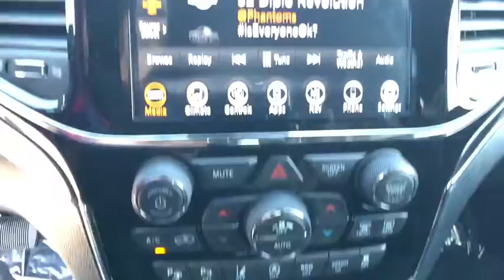2020 Jeep Grand_Cherokee Reno, Carson City, Northern Nevada, Sacramento, Elko, NV LC244267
2020 Jeep Grand_Cherokee Trailhawk 4x4 - Stock#: LC244267 - VIN#: 1C4RJFLG4LC244267

Heated/Cooled Leather Seats NAV Sunroof Heated Rear Seat Power Liftgate ENGINE: 3.6L V6 24V VVT UPG I W/ESS PROTECH II TRANSMISSION: 8-SPEED AUTOMATIC (850R... 4x4 Alloy Wheels. Sting exterior Trailhawk trim. CLICK NOW! KEY FEATURES INCLUDE: Leather Seats Navigation Sunroof 4x4 Power Liftgate Heated Driver Seat Heated Rear Seat Cooled Driver Seat Back-Up Camera Premium Sound System Satellite Radio iPod/MP3 Input Onboard Communications System Trailer Hitch Aluminum Wheels Rear Spoiler MP3 Player Remote Trunk Release Privacy Glass Keyless Entry. OPTION PACKAGES: PROTECH II Advanced Brake Assist Parallel & Perp Park Assist w/Stop Rain Sensitive Windshield Wipers Adaptive Cruise Control w/Stop Full Speed FWD Collision Warn Plus Lane Departure Warning Plus ENGINE: 3.6L V6 24V VVT UPG I W/ESS (STD) TRANSMISSION: 8-SPEED AUTOMATIC (850RE) (STD). VISIT US TODAY: At Lithia Chrysler Jeep of Reno our first and foremost goal is to make your car-buying and ownership experience better than any other youve had near Carson City Auburn CA Sparks and beyond. And prepare to have your expectations exceeded. Price does not include $449 Dealer Doc fee taxes and license fees. Price contains all applicable dealer incentives and non-limited factory rebates. You may qualify for additional rebates; see dealer for details.